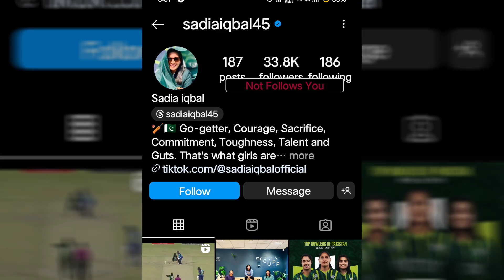sadia iqbal Real life husband || sadia iqbal Lifestyle || all family, bio,bf, networth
Whatever photos and videos I have used in the video are used only for education purpose for understanding. We will remove your photos and videos. Thank you very much, thank you very much, whoever took the photo, thank you all.